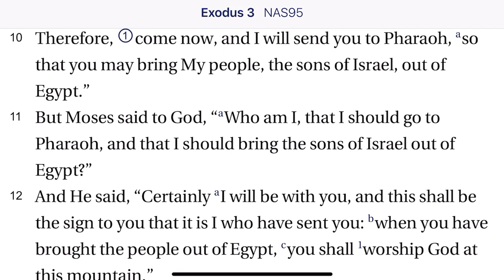Exodus 3:10-12 Fulfillment Sign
Moses is slow to agree to God's plan that he return to Egypt and be God's agent in the deliverance of His people. God gives a strange sign--one that will happen after Moses acts in faith. Isn't that backwards?